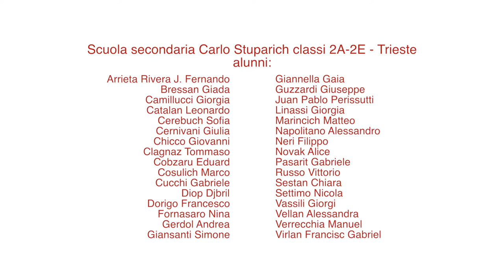AMICI SENZA FRONTIERE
Cortometraggio per il concorso “Tutti i colori del Calcio”.

Nell’ambito dell’ormai consolidato rapporto di collaborazione e con gli obiettivi e le finalità perseguiti nelle attività didattico-sportive del progetto quadro “Valori in Rete”, la Federazione Italiana Giuoco Calcio (FIGC) e il Ministero dell’Istruzione, dell’Università e della Ricerca (MIUR) indicono la 1a edizione del Concorso “Tutti i colori del Calcio”, che consentirà alle scuole secondarie di primo e secondo grado, statali e paritarie, di stimolare una “riflessione attiva” tra i giovani su temi di importanza civile e sociale attuale e futura legati ad integrazione, accoglienza, razzismo e conoscenza delle diverse culture attraverso il veicolo del gioco del Calcio.
Per l’anno scolastico 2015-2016, gli studenti e i loro insegnanti sono invitati a realizzare un video che possa sensibilizzare i giovani sul tema del razzismo nel calcio, seminare i valori sani della competizione tra i ragazzi, sportivi e tifosi e che promuova il rispetto, l’accettazione e l’integrazione dell’altro e della diversità contro ogni forma di discriminazione.

Hanno collaborato:
La scuola secondaria Carlo Stuparich di Trieste con le classi 2A e 2E

Alunni:
Arrieta Rivera J. Fernando
Bressan Giada
Camillucci Giorgia
Catalan Leonardo
Cerebuch Sofia
Cernivani Giulia
Chicco Giovanni
Clagnaz Tommaso
Cobzaru Eduard
Cosulich Marco
Cucchi Gabriele
Diop Djbril
Dorigo Francesco
Fornasaro Nina
Gerdol Andrea
Giansanti Simone
Giannella Gaia
Guzzardi Giuseppe
Juan Pablo Perissutti
Linassi Giorgia
Marincich Matteo
Napolitano Alessandro
Neri Filippo
Novak Alice
Pasarit Gabriele
Russo Vittorio
Sestan Chiara
Settimo Nicola
Vassili Giorgi
Vellan Alessandra
Verrecchia Manuel
Virlan Francisc Gabriel

Docenti:
Prof. Nicola Covone
Prof. Alessandro Vodopivec

Musica originale composta ed eseguita da:
Alessandro Vodopivec

Riprese, montaggio e regia:
Luca Wieser

Si ringrazia il Comune di Trieste per la gentile concessione dell'utilizzo dello stadio comunale Nereo Rocco.